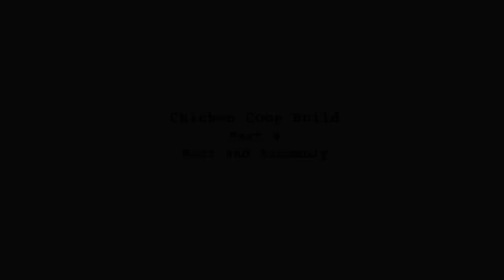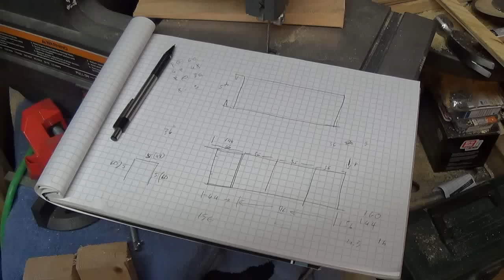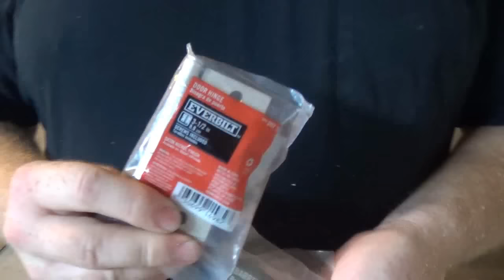Chicken Coop Video 4 - Walls Roof and The Run - Final Video (for now)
In this video we finish the roof and the run and assembly.

This video is the last one in the series for now.

Here are the examples from my local Home Depot for the "Poultry Netting"

This is 19.97 for 25 feet (119.82 for 150 feet)
You can get a better deal with 4 foot wide stock but for comparison I went with the 3 foot wide version.

vs... Stucco Lath Wire

Which is 49.00 for 150 feet..

Both are 1 inch spacing 20 gauge galvanized wire.